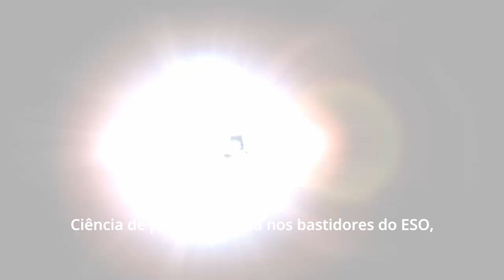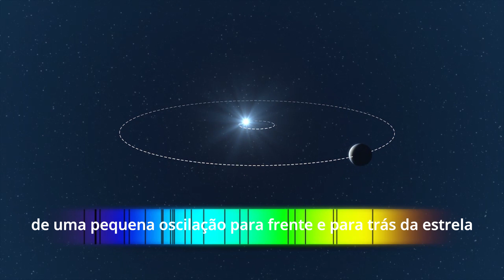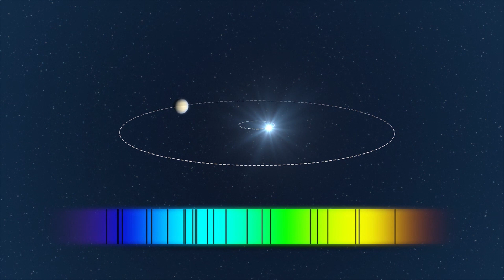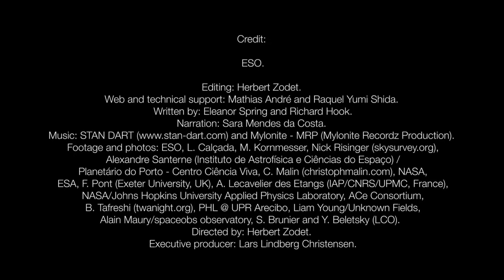ASTRÔNOMOS DETECTAM UM PLANETA HABITÁVEL NA ESTRELA MAIS PRÓXIMA AO SOL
[ 👉 ] [ 👉 ] Quer comprar um telescópio? No site Fóton Astro você tem descontos em qualquer produto e ainda ajuda o canal Nerd aos 50 - Astronomia, basta usar o cupom: "NerdAos50" Em suas compras.

Refletor Newtoniano 150 mm loja Nerd aos 50, endereço alternativo Nosso próximo lar poderia estar nesse momento habitando a estrela mais próxima do sol a Alfa Centauro também conhecida como próxima centauri.
Neste vídeo do ESOcast discutimos o resultado da busca para encontrar um planeta em torno da estrela mais próxima do Sistema Solar.

A campanha Pale Red Dot visava encontrar um planeta orbitando nosso vizinho estelar mais próximo, Proxima Centauri. Incrivelmente, a missão foi bem-sucedida e a equipe de fato encontrou um planeta. Ainda mais emocionante, o planeta, Proxima b, cai dentro da zona habitável de sua estrela hospedeira. O recém-descoberto Proxima b é de longe a morada potencial mais próxima para vida alienígena.

Neste ESOcast, os resultados desta pesquisa inovadora são explicados em detalhes, fornecendo insights sobre os seguintes pontos:

O extenso processo de verificação pelo qual a equipe passou para garantir que esse resultado fosse preciso.
Os fatores a favor e contra a possibilidade de vida em Proxima b.
A natureza de uma “zona habitável” em torno de uma estrela.
A descoberta de Proxima b é um importante resultado científico, tornando este ESOcast obrigatório para aqueles de vocês curiosos sobre uma das questões mais intrigantes da astronomia - "estamos sozinhos?"

Crédito:
ESO.

Edição: Herbert Zodet.
Web e suporte técnico: Mathias André e Raquel Yumi Shida.
Escrito por: Calum Turner, Richard Hook e Eleanor Spring
Narração: Sara Mendes da Costa.
Música: STAN DART ) e Mylonite - MRP (Mylonite Recordz Production).
Filmagens e fotos: ESO, L. Calçada, M. Kornmesser, Nick Risinger ( skysurvey.org ), Alexandre Santerne (Instituto de Astrofísica e Ciências do Espaço) / Planetário do Porto - Centro Ciência Viva, C. Malin ( christophmalin.com), NASA, ESA, F. Pont (Exeter University, Reino Unido), A. Lecavelier des Etangs (IAP / CNRS / UPMC, França), NASA / Laboratório de Física Aplicada da Universidade Johns Hopkins, ACe Consortium, B. Tafreshi ( twanight.org ), PHL @ UPR Arecibo, Liam Young / Unknown Fields, Alain Maury / observatório de observação espacial, S. Brunier e  Y. Beletsky (LCO).
Direção: Herbert Zodet.
Produtor executivo: Lars Lindberg Christensen.

Uso de imagens, vídeos, textos da web e músicas do ESO LINK PARA NOSSA LOJA COM ÍTENS ASTRONOMICOS
Compre acessórios incríveis de astronomia para smartphones e equipamentos óticos